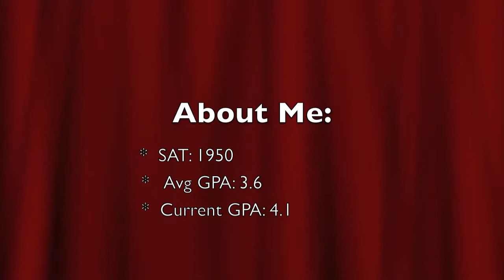Kat Cryan's College Equestrian Video